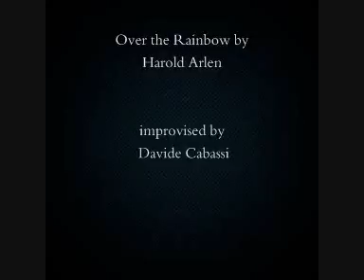over the rainbow